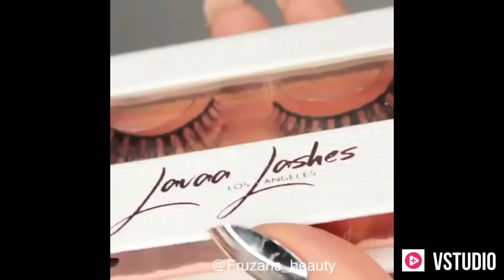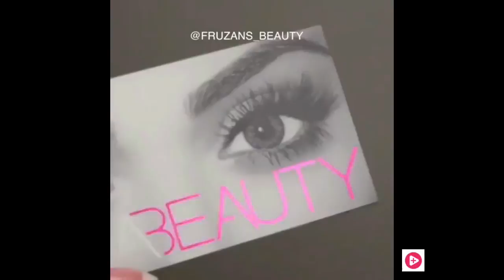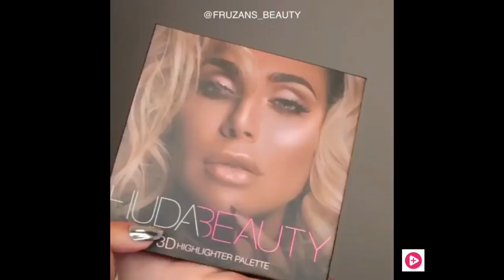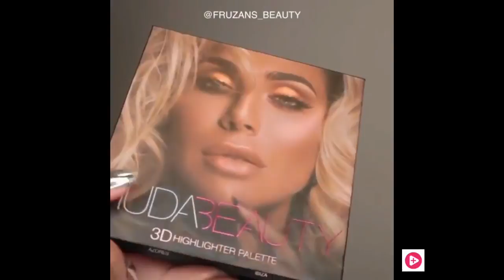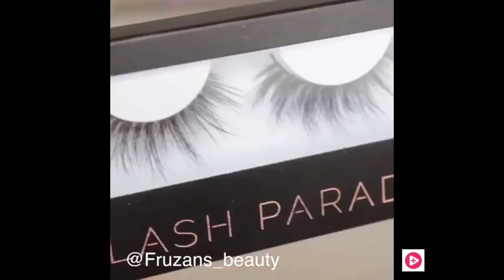Elegant Eye Makeup 2017. 10 Unrealistic Ways To Surprise Eye Makeup